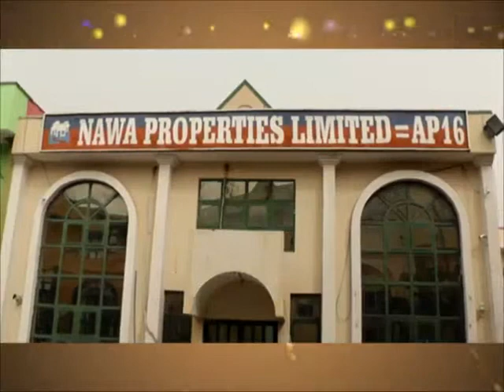Day 19 DR TAJUDEEN 2016 RAMADAN TAFSIR